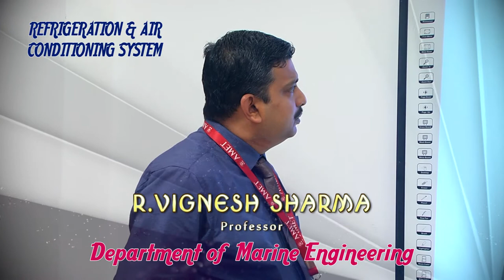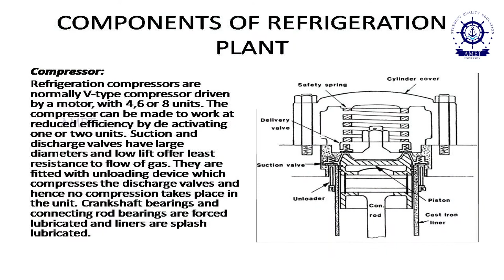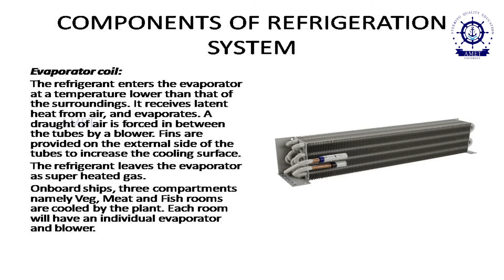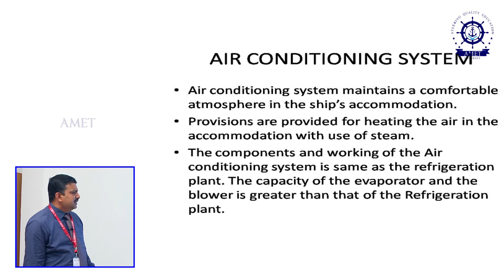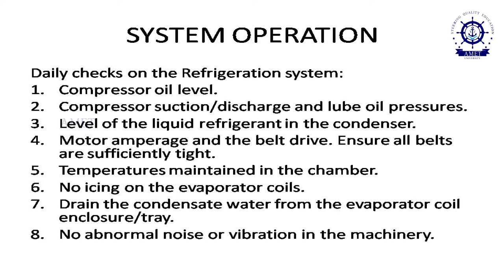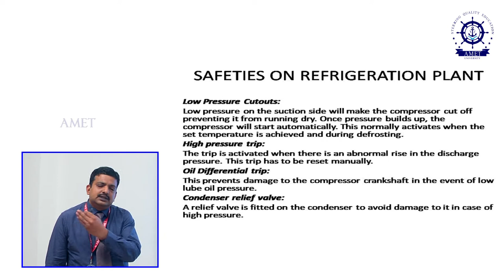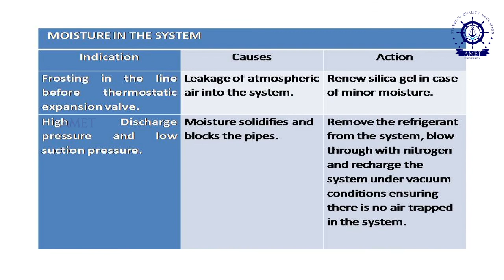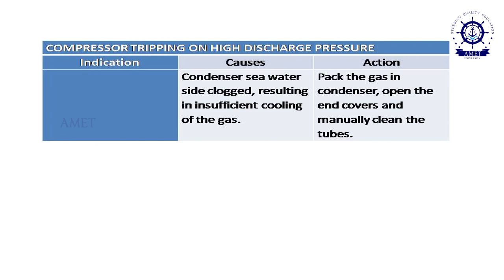Refrigeration & Air Conditioning System by Prof. R. Vignesh Sharma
Refrigeration & Air Conditioning System by Prof. R. Vignesh Sharma, Department of Marine Engineering, AMET Deemed to be University, No: 135, ECR, Kanathur, Chennai - 603112.